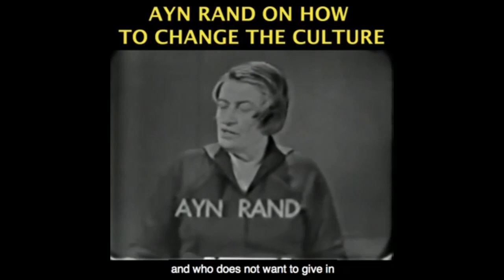Joe Biden Picks Kamala Harris as VP Running Mate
This video was created by Christian Jackson.  Taken from Yaron Brook Show: Biden & Harris, Chicago Looting as "Reparations", Seattle's Police Chief Resigns Streamed on August 11, 2020